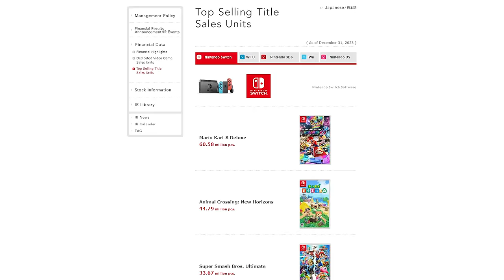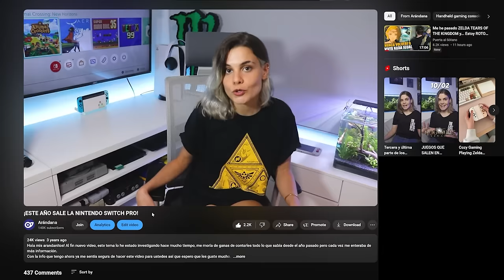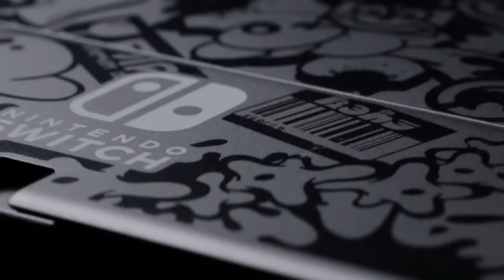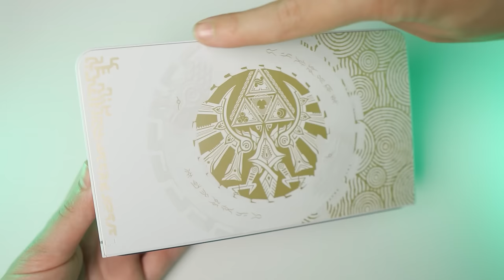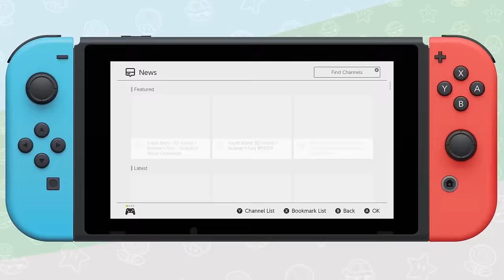Retrospectiva: Toda la Vida de la Nintendo Switch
Aún no sabemos cuanto tiempo le queda a la Switch, pero es obvio que estamos en los ultimos momentos de su vida. Por eso decidí hacer este video, para recordar todas las cosas buenas que sucedieron cada año en la vida de esta consola tan amada por muchos de nosotros.

2. Main Theme - The Legend of Zelda Breath of the Wild
Hajime Wakai, Manaka Kataoka and Yasuaki Iwata

13. Outset Island - The Legend of Zelda: The Wind Waker
Kenta Nagata, Hajime Wakai, Tōru Minegishi, Kōji Kondō

Timestamps:

0:00 Intro
0:36 2017
7:27 2018
11:21 2019
14:42 2020
17:14 2021
21:07 2022
23:32 2023
27:10 2024
29:43 ¿Vale la Pena?
30:38 Futuro Cercano